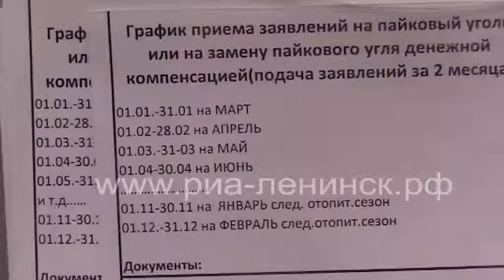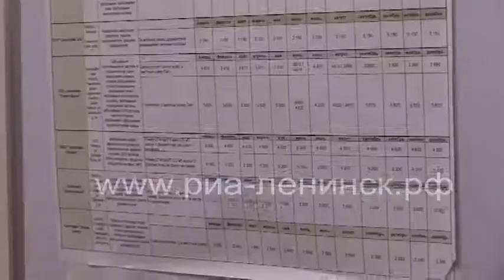ММК Профсоюз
Компания «ММК-УГОЛЬ» уделяет особое внимание реализации социальных программ для своих работников, используя социальные льготы и гарантии как дополнительную мотивацию персонала и обеспечивая стабильный ежегодный рост «социального пакета» своих сотрудников. И в очередной раз выступает инициатором по повышению некоторых льгот.